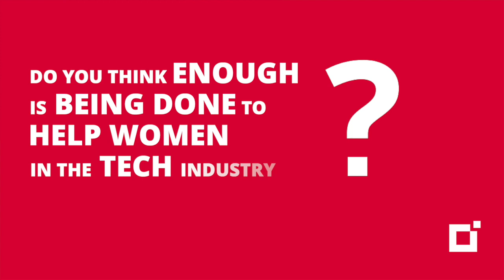SYSPRO | Celebrating Women in Tech | Break the Bias | APAC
International Women’s Day, celebrated throughout the month of March, is very important for us as an organization that stands behind women empowerment, women in ERP, women in manufacturing and distribution, women in tech and women at SYSPRO. This year’s global theme is BreakTheBias. This theme resonates with us as an organization that UPlifts, empowers and develops skills that advance women’s careers.

Watch our special APAC virtual panel discussion video featuring some of the inspiring women at SYSPRO Australasia and SYSPRO Asia, where we get to hear their stories.

Thanks to the featured women from our APAC region, for being a part of this important and meaningful conversation:

Marnie Lightbound, VP of Marketing, Asia Pacific
Pik Chai Yap, Support Consultant, SYSPRO Asia
Lesley Devlin, Senior Consultant, SYSPRO Australasia
Josephine Mercado, Project Manager, SYSPRO Asia